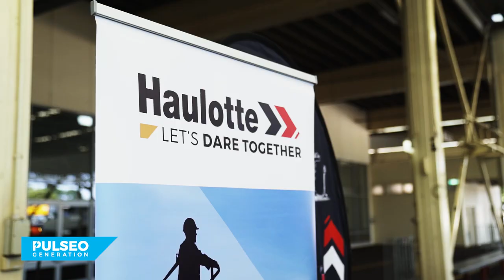Haulotte · HA20 LE launch · Australia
In February the first in Haulotte’s new PULSEO Generation the HA20 LE was officially launched to a select number of customers at Sandown racecourse in Melbourne.

hanks to its all electric motor, the HA20 LE was driven out silently to wow the crowd that had gathered to attend the launch. Following a brief overview of the main features of the machine, the audience then had the chance to talk to technical experts about the functionality of the new electric boom and have a look under the hood.

Customer feedback on the day was overwhelmingly positive. Through the day, several customers noted that electric vehicles is definitely the emerging trend in the industry.

“It’s a sign of the times, it’s the direction the industry is heading. In time that’s all we will see is electric vehicles.” We have customers asking for electric machines,” said Andrew McDonald, United Forklift and Access Solutions.